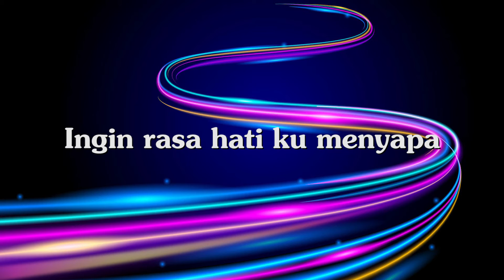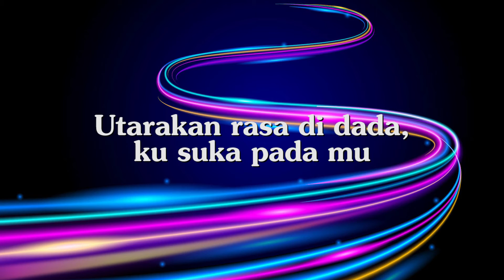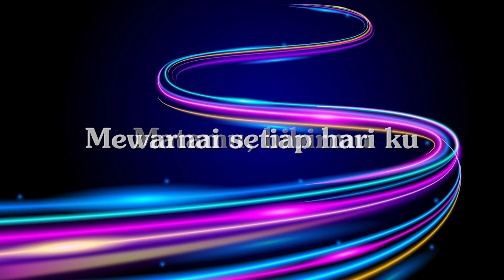Diskopantera - Romansa Lantai Dansa (Official Lyric Video)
LANTAI DANSA NAN ROMANTIS MILIK DISKOPANTERA

“Dirimu dan diriku menyatu dalam anganku. Matamu, bibirmu, mewarnai setiap hariku…”

Dengan beat dan nuansa musik ala A-ha dan Duran Duran di awal karir mereka, Diskopantera yang biasa dikenal sebagai DJ (Disc Jockey) mengusung musik 80’s & 90’s, menyanyikan bait lirik sensual di atas secara “menggesah”, nan menggoda.

Ya, Diskopantera kali ini bernyanyi kembali, setelah beberapa tahun yang lalu sempat mengeluarkan single Cynthia, dan Hujan yang berkolaborasi dengan Thomas Ramdhan dari grup band Gigi di tahun kemarin. Single ke tiga yang diberi titel Romansa Lantai Dansa kembali bercerita tentang seorang perempuan yang diimpi-impikan: cantik, seksi, dan smart.

Bukan Diskopantera kalau apa yang dimetaforakan pada lagu tidak memuat unsur disko itu sendiri. Sesuai judulnya, isi lirik pun tak jauh dari suasana saat DJ sedang memainkan musik, lalu mata tertegun menyoroti sang perempuan yang sedang berdansa dengan manja. Hingga lantai dansa pun ditasbihkan sebagai altar untuk memadu kasih.

Hal yang perlu dilingkari dari musik yang diproduksi oleh MSSVKNTRL dan juga Luzla serta Hardi Novian untuk penulisan lirik, yang diproduseri oleh Diskopantera. Walau beat yang mengiringi lagu ini masih
dalam kategori mid- tempo tapi dapat dipastikan lagu ini mengajak pendengar dari lagu ini untuk berdansa. Seperti apa yang dikatakan oleh Diskopantera, “yang mendengarkan lagu ini tak usah ragu untuk lemesin, jangan dilawan”. Satu hal yang pasti, mereka yang terperangkap lagu ini, akan diajak untuk kembali ke era 80-an, lengkap dengan bayangan mengenai rok mini, rambut bop, lampu disko, synthesizer, Ebony Videotheque, dan pernak-pernik disko lainnya yang hits di zaman itu.

Maka daripada itu sesuai primbon, Diskopantera pun tak ragu untuk memilih tanggal 14 Februari 2020 sebagai momen yang tepat untuk melepas lagu nan romantis ini secara independent.

Ingat-ingat! Dengan sorot mata bercahaya dan warna pipi merah merona, di bawah sorot lampu kita akan berdansa.

Sampai bertemu di lantai dansa yang menggoda! Cheers!